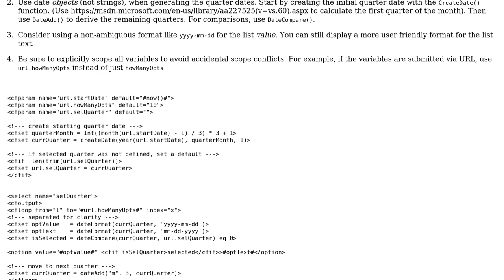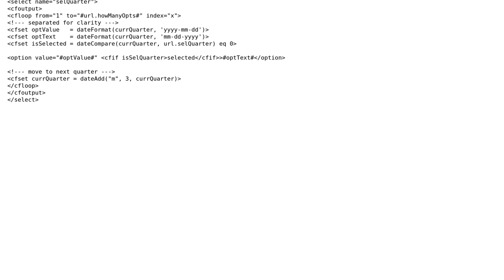Select to pick quarter (date)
With thanks & praise to God, and with thanks to the many people who have made this project possible! | Content (except music & images) licensed under CC BY-SA | Music | Images & others | With thanks to user Leigh user Jamal user gordon and the Stack Exchange Network Trademarks are property of their respective owners. You are responsible for your own actions.